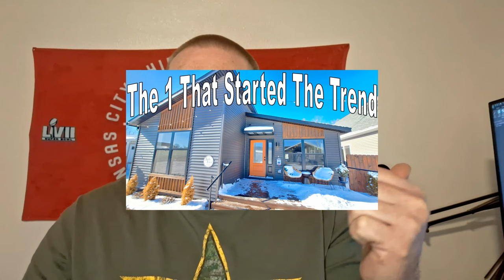So many options in this home, You won't believe what they have done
Welcome back. In today's showing from the 2024 home show we have another Commodore home. This is the Astro series 3A2087-P6. With this modular you get a large hidden pantry that even I almost missed. Drawers over doors for your cabinets and to many other options. Check out the end for a pic of the options list.

If you are interested in dabbling in the stock market check, out Webull by clicking the link below and get 2 free stocks just for signing up and 3 more after your first $100 deposit.